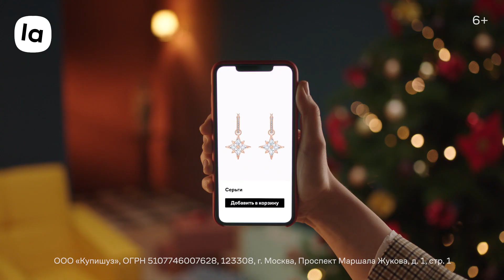Как радоваться подаркам от близких. Уроки Lamoda